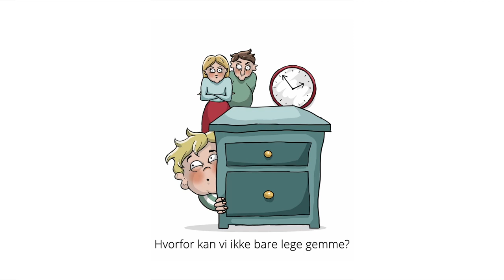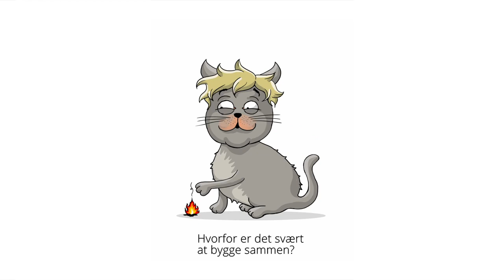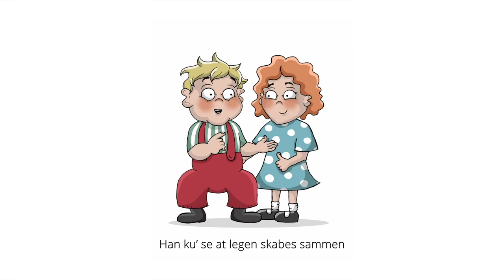Spørge Jørgen (CollaboLearn-version)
Børn bør have mulighed for at stille spørgsmål og undre sig. Gennem nysgerrighed og udforskning får de - ligesom voksne - nemlig erfaringer, som de kan reflektere over og derigennem lære af. Og netop at forfølge sine nysgerrigheder og undringer giver leg mulighed for, fordi det er motiverende og meningsfuldt og giver børnene ejerskab. CollaboLearns version af Spørge-Jørgen er henvendt til lærere og pædagoger, som selv er nysgerrige på, hvordan vi kan skabe børnedrevet undervisning gennem motiverende og erfaringsbaserede læringsmiljøer. Lær mere på